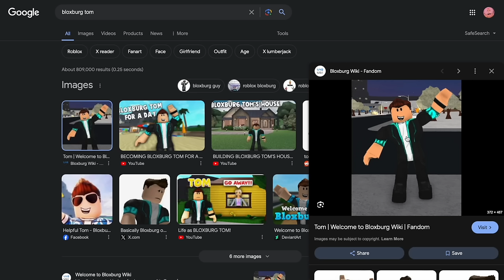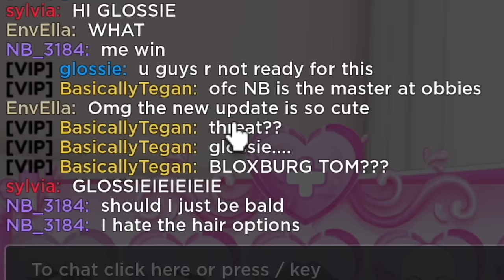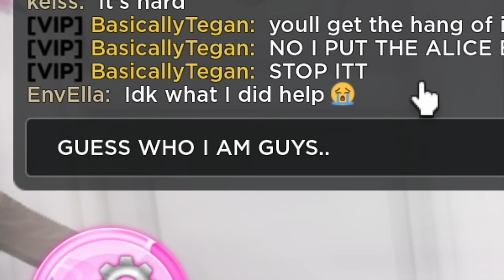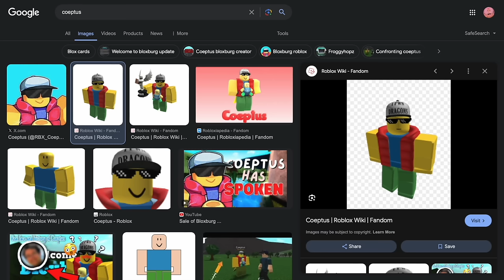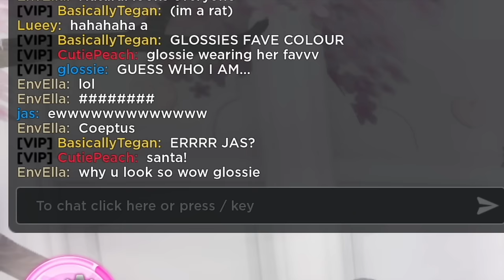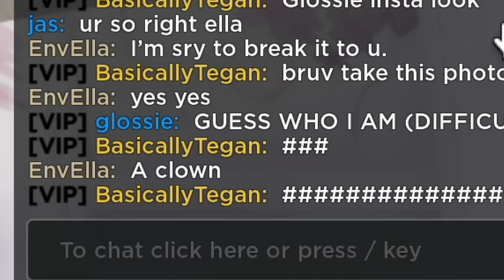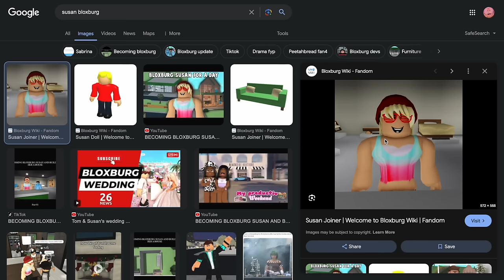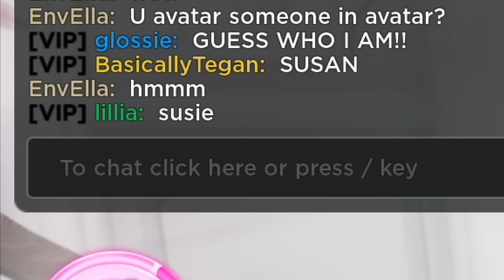DRESS TO IMPRESS but i recreate BLOXBURG CHARACTERS...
coeptus kinda slays tho

꒰ა OPEN ME FOR SOCIALS, MERCH & MORE! ໒꒱

 🎀 hey glossettes! In today's video I played dress to impress, but I recreate the bloxburg npc characters outfits!! thank you so so much for watching, if you have a video idea you’d like to see feel free to comment it below or message me through any of my socials ◡̈  🎀

🎀AMAZON STOREFRONT

꒰ა ROBLOX STUFF! ໒꒱

꒰ა MERCH! ໒꒱

real life merch coming soon!

꒰ა MY OTHER CHANNELS! ໒꒱

🎀IRL CHANNEL:  @xoxoglossiegirl
🌷SECOND CHANNEL: @glossieplus

꒰ა MUSIC CREDITS! ໒꒱

PSST.. hey you! YES YOU! you are a wonderful person, and you deserve the world, i love ya!💗

꒰ა TAGS! ໒꒱

glossie pink queen hacks tips tricks aesthetic roblox dress to impress challenge outfit